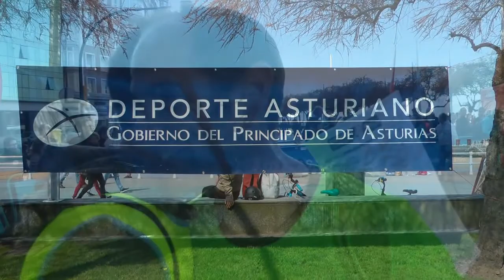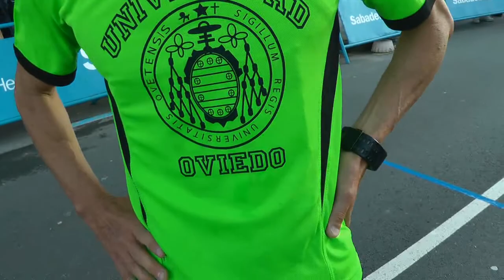Nº 23 Atletismo XVII MILLA VILLA DE GIJON 2015 en el Muro Asturias.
Una vez más Gijón con el deporte celebrando un año más y van 17 la “XVII MILA VILLA DE GIJON” En el Muro de San Lorenzo en todas las categorías de atletismo. El presidente de la Federación de Atletismo Jesús puso nuevamente su equipo en marcha para que todo saliera como tenía que ser
Marta Pérez y Sebas Martos fueron los ganadores de la prueba.
La sorpresa ha sido grande en el aspecto de público, cada año más nos dijo.
Asistió al evento el concejal de deportes el Sr. Pedro Barbillo.
Muchos deportistas venidos de diversos puntos de España, Santander, Euskadi, Madrid y muchos más sitios.
Mucho público, muchos padres, abuelos y demás familiares animando a su peques, música en directo con “MANITU”, EN FIN…BUEN EVENTO.
Jóse (ELCAMARONIN)
Again Gijón sport celebrating another year and go 17 the "MILA XVII VILLA DE GIJON" In the Wall of San Lorenzo in all categories of athletics. The President of the Athletics Federation Jesus put his team up again for everything to go as it should be.
Marta Perez and Sebastian Martos were the winners of the race.
The surprise was great in the aspect of public every year we said.
Attended the event the sports council Mr. Peter Barbillo.
Many athletes come from different parts of Spain, Santander, Euskadi, Madrid and many more sites.
Much public, many parents, grandparents and other family encourage your kids, live music with "MANITU" FINALLY ... GOOD EVENT.
Jóse (ELCAMARONIN)